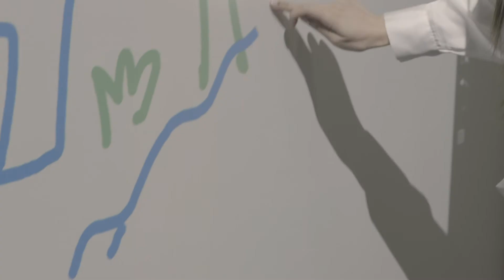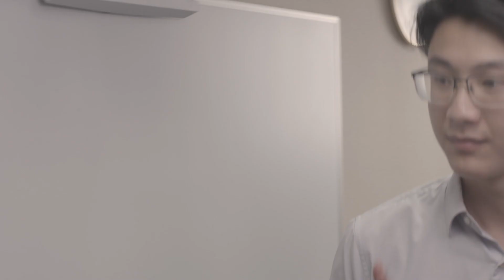Epson EB-735Fi 超短距雷射互動投影機 – 課室教學好幫手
Epson最新推出全新超短距投影機EB-735Fi，結合可靠長效的雷射及超短距投影技術，讓影像更完美長久保持之餘，更大大增加投影機不同的應用方案。EB-735Fi色彩亮度高達3,600流明，即使在明亮的環境下使用仍可保持清晰鮮艷的投影畫面。EB-735Fi可投影100吋的全高清特大畫面，更支援電子白板模式及手指觸控功能，使用投影機更得心應手。